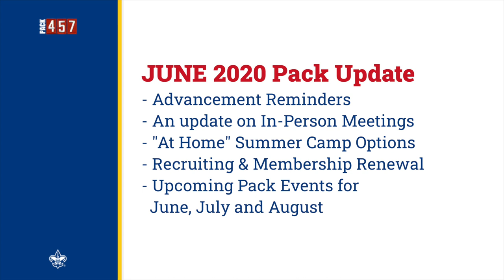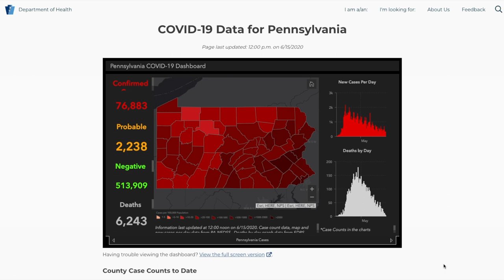Episode 002 - June 2020 Pack Update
In this episode of the Cubmaster Minute, we cover important Pack information for June 2020 including:
- Advancement Reminders (01:20)
- An update on In-Person Meetings (02:37)
- "At Home" Summer Camp Options (05:35)
- Recruiting and Membership Renewal (07:55) and
- Upcoming Pack Events for June, July, and August (09:01)